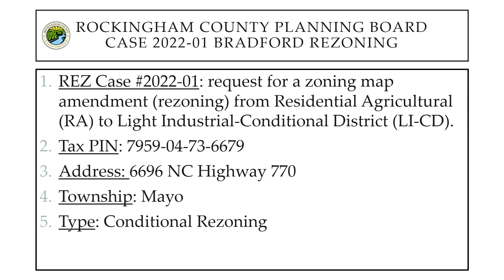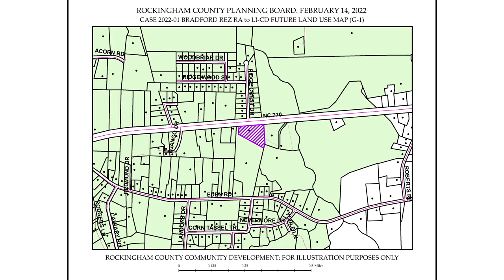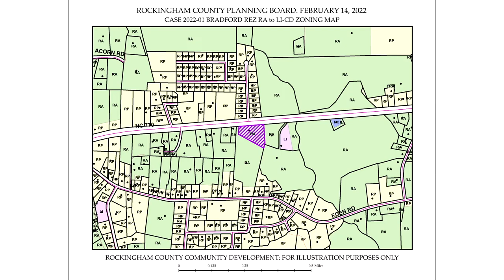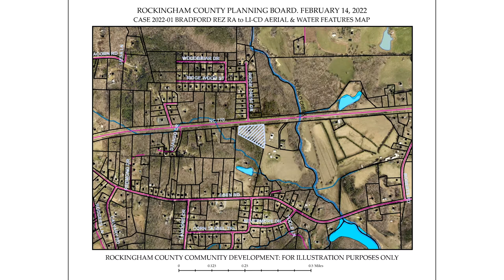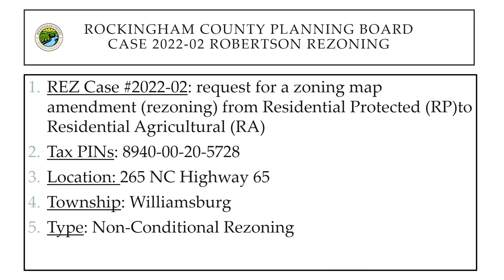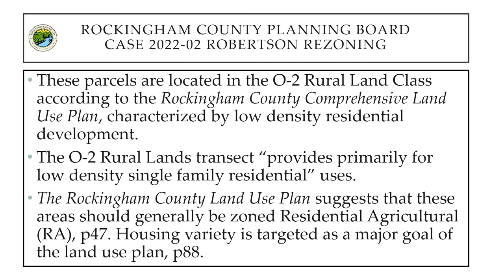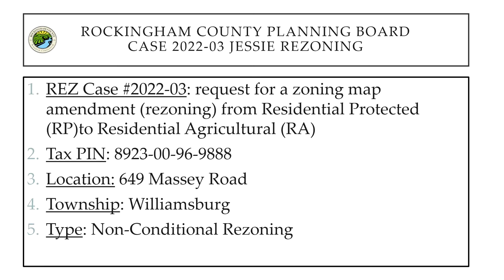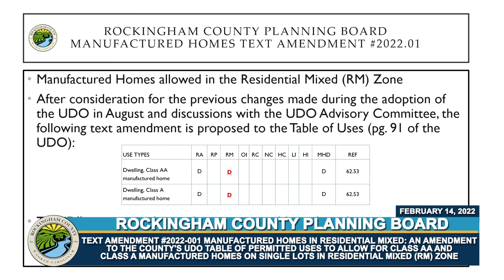Planning Board Meeting 2/14/22